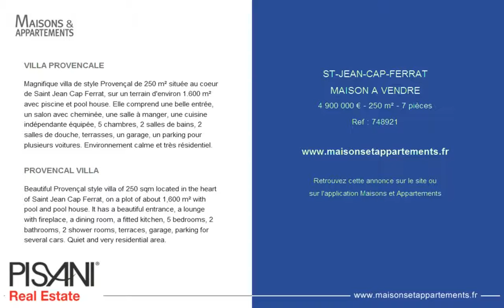ST-JEAN-CAP-FERRAT - MAISON A VENDRE - 4 900 000 € - 250 m² - 7 pièces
Référence : 748921

VILLA "PROVENCALE"
Magnifique villa de style Provençal de 250 m² située au coeur de Saint Jean Cap Ferrat, sur un terrain d'environ 1.600 m² avec piscine et pool house. Elle comprend une belle entrée, un salon avec cheminée, une salle à manger, une cuisine indépendante équipée, 5 chambres, 2 salles de bains, 2 salles de douche, terrasses, un garage, un parking pour plusieurs voitures. Environnement calme et très résidentiel.

PROVENCAL VILLA
Beautiful Provençal style villa of 250 sqm located in the heart of Saint Jean Cap Ferrat, on a plot of about 1,600 m² with pool and pool house. It has a beautiful entrance, a lounge with fireplace, a dining room, a fitted kitchen, 5 bedrooms, 2 bathrooms, 2 shower rooms, terraces, garage, parking for several cars. Quiet and very residential area.

Cette annonce vous est proposée par l'agence PISANI REAL ESTATE